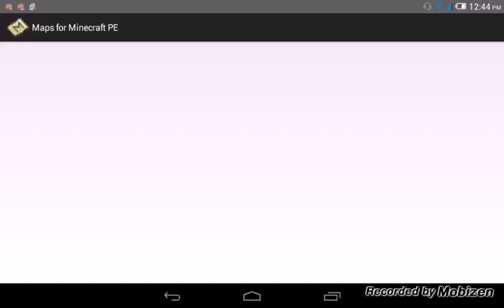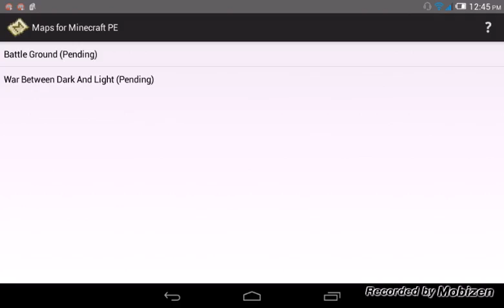Some ideas for let's play comment below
I have no ideas which world to play for let's play help out plz